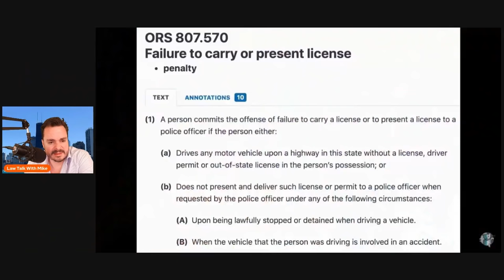Sovereign Citizen Traffic Fail #33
Real Attorney reacts to Sovereign Citizens Traffic Fail #33. Artichoke man screams like a baby!

intro
Song: Xenogenesis
Artist: TheFatRat

New Camera
The new microphone! (Tonor Q9)